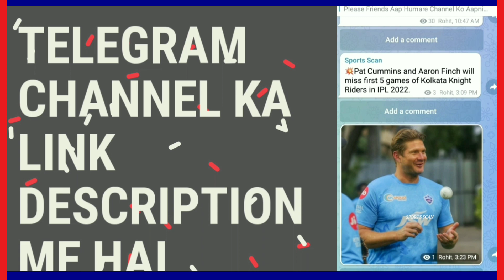IPL 2022 - 3 Biggest Good News For Delhi Capitals | David Warner IPL 2022 | Kuldeep Yadav IPL 2022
/mbbofficial

IPL 2022,IPL Schedule 2022,IPL 2022 Delhi Capitals Squads,IPL 2022 DC Squads,IPL 2022 Delhi Capitals Full Team,Delhi Capitals 2022 Squads,DC Squads IPL 2022,IPL 2022 Delhi Team,IPL 2022 DC Full Squads,Delhi Capitals Full Team 2022